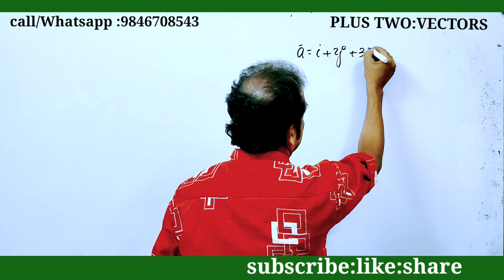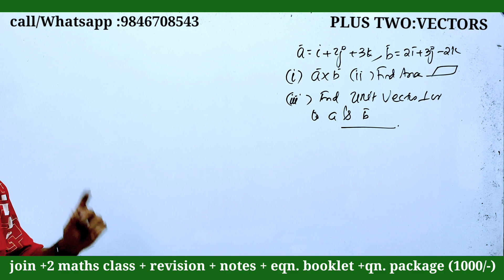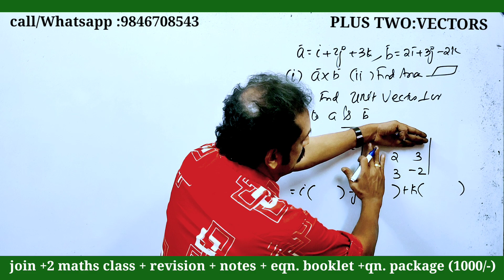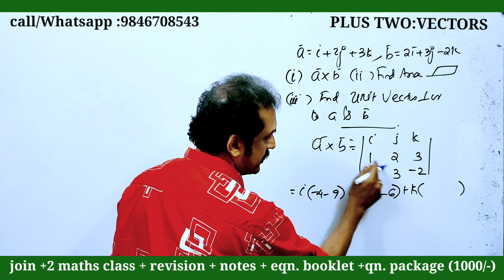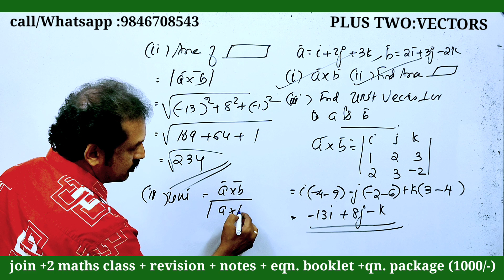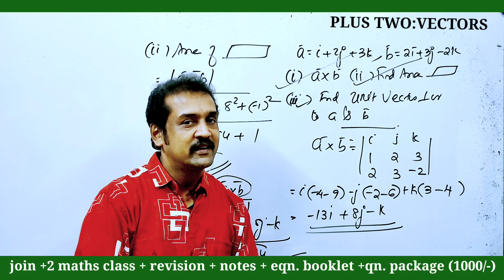+2 : ക്രിസ്മസ് എക്സാം maths ക്ലാസ്